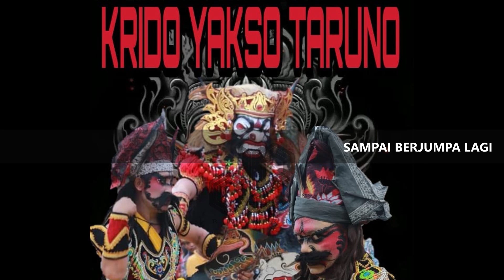JARANAN BUTO Krido Yakso Taruno Balikpapan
SENI TARI JARANAN BUTO
Selamat menyaksian sajian dari kami